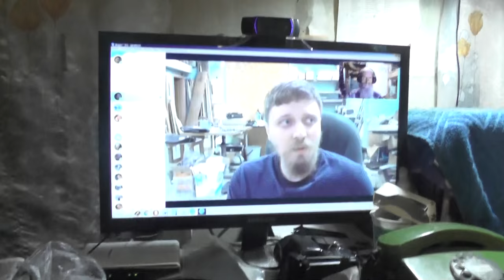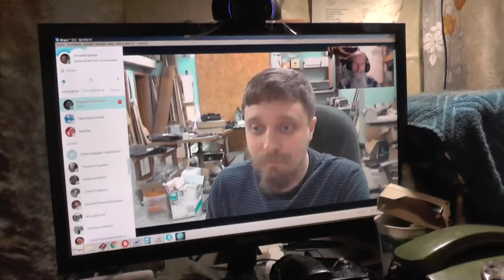Сорокин Дмитрий. Скорбь от ненужности и несогласия. 22. 04. 2016